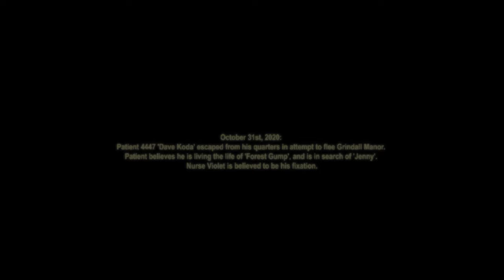Behind The Scenes of Dave Koda "Jenny"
Behind the scenes of the Dave Koda "Jenny" music video

Shoutout to Henry for holding it down!
Equipment used:
➤ GoPro Hero 5
➤ Sony a7iii
➤ Zhiyun Weebill S
CONNOLLYCREATES, VIDEO EDITING TUTORIALS, MUSIC VIDEO TUTORIALS, VIDEOGRAPHY TIPS, MUSIC VIDEO BEHIND THE SCENES AND TRICKS, CINEMATOGRAPHY TIPS, CINEMATOGRAPHY TUTORIALS, HOW TO MAKE BETTER VIDEOS, VLOGS, LIVE PERFORMANCES, SHORT TRAVEL FILMS, AND MORE!